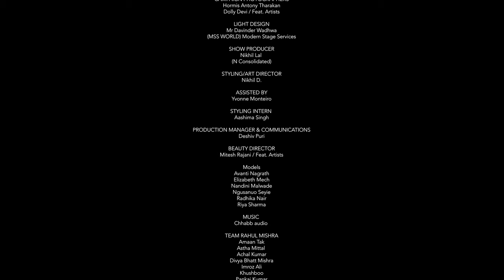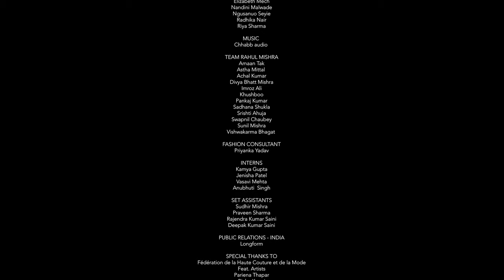The Shape of Air - Rahul Mishra Couture Fall 2021/22 Fashion Film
The collection, 'The Shape of Air' is a dive into curious childlike observations - an attempt to recreate in couture, the Aegean sea as sun throws glitter on its surface, our very own blue sky with soft white clouds and salty wind that flows through the streets of Santorini. Also the cityscape, the architecture that is unique to the city, rendered in silken threads like lego blocks fixed atop a volcanic rock. The houses, cafes, churches and flowers soaked in the humid air around them.

Creative Director - Rahul Mishra

A Film by Nikhil D. & Tsundue Phunkhang from Feat. Artists